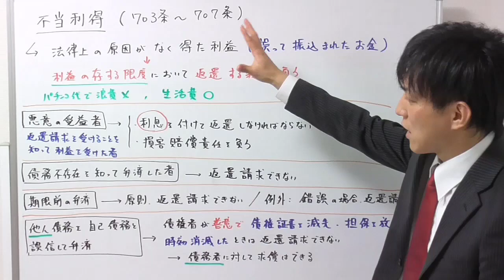【宅建：民法】不当利得の基本【宅建通信レトス】